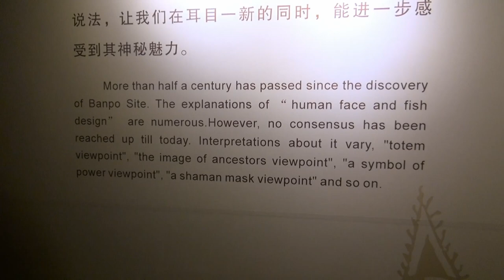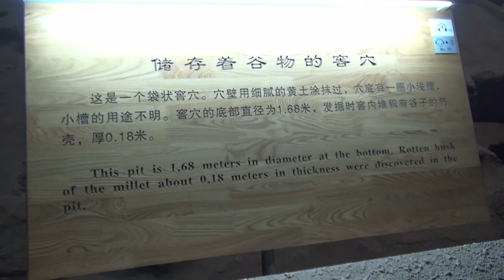Silk Road 04 - A 6000 years old neolithic civilization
Banpo Village is a Neolithic site in the Yellow River Valley, east of Xi'an, Shaanxi Province, in the People's Republic of China. The site was occupied from c. 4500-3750 BCE and covers almost 20 acres. Over 10,000 stone tools and artifacts, 250 tombs, six large kilns, storage pits, and almost 100 foundations of buildings have been excavated at the site.

Banpo is also referenced as Pan Po, especially by writers in the late 1950's CE. It was discovered in 1953 CE by workers hired to dig up the ground to build a factory. It was the first large-scale archaeological operation of the People's Republic of China and is one of the most significant Neolithic sites in the world. In the present day, it is one of China's best-known and most often visited tourist attractions.